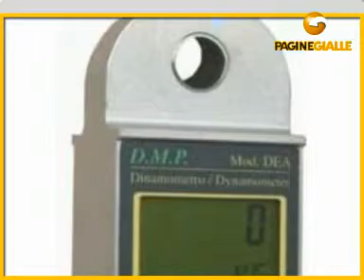D.M.P. srl MILANO (MILANO)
D.M.P. srl 5, v. Pericle Tel 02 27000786 Fax 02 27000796 La società D.M.P. srl, produttore e distributore di attrezzature per il sollevamento, il cantiere, la movimentazione e la tesatura di linee elettriche quali: funi acciaio, sezione tonda, quadra, esagonale, funi nylon, calze, giunti fissi e giunti girevoli, presse idrauliche, pompe idrauliche a mano e a motore, morsetti autoserranti, punzonatrici, tagliacavi manuali ed idraulici, tiranti in fune, tirante a catena, argani a fune passante Hand Hoists HH, carrucole di rinvio SB, grilli, paranchi manuali a catena Chain Block VK, paranchi manuali a leva a catena Lever Block SAH, paranchi a fune, tenditori a fune WRT, paranchi elettrici, catene, carrelli porta paranchi, pinze porta paranchi, binde, sollevatori magnetici, fasce poliestere, dinamometri elettronici.